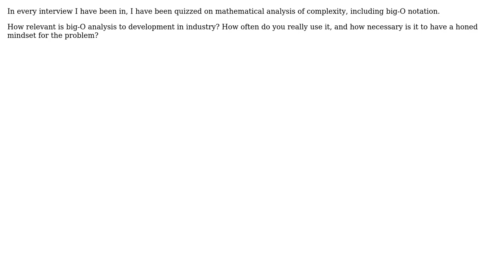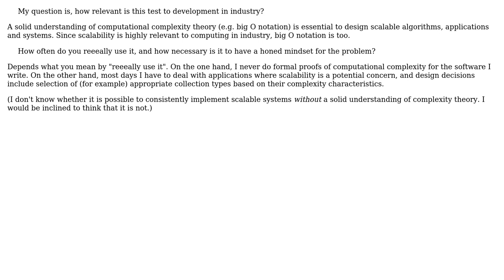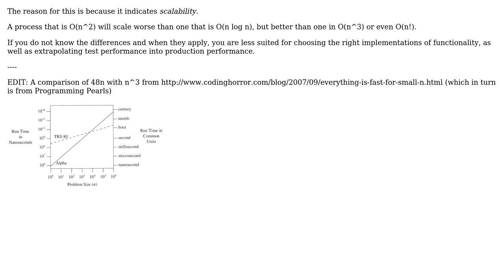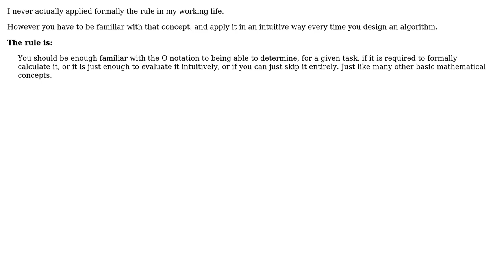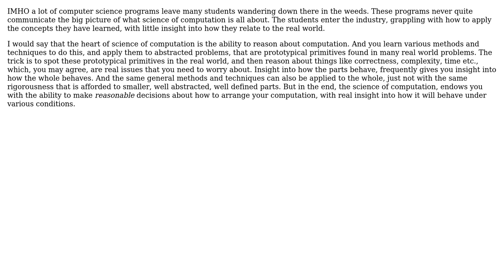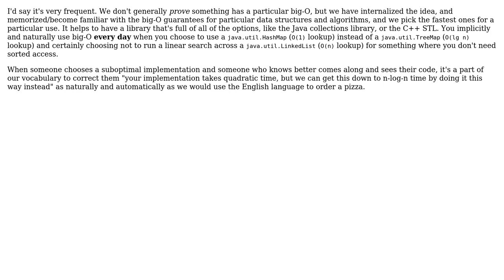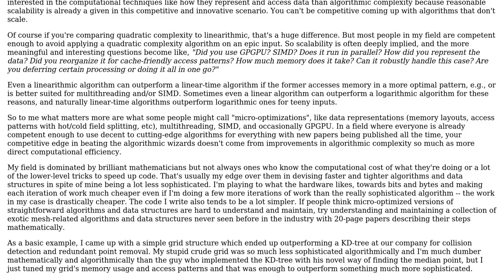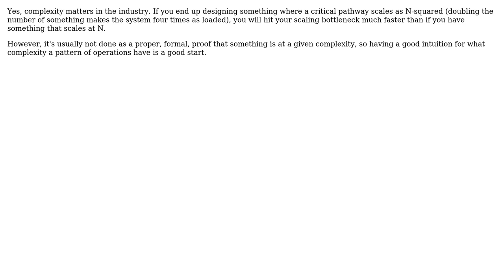Is big-O really that relevant when working in industry? (16 Solutions!!)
Is big-O really that relevant when working in industry?

With thanks & praise to God, and with thanks to the many people who have made this project possible! | Content (except music & images) licensed under CC BY-SA | Music | Images & others | With thanks to user Ziffusion user Wizard79 user Vatine user user281377 user Stephen C user sashang user Orbling user MM01 user Ken Bloom user Greg user durron597 user David Thornley user Conor user Coder user Bob Murphy user back2dos and the Stack Exchange Network Trademarks are property of their respective owners. You are responsible for your own actions.